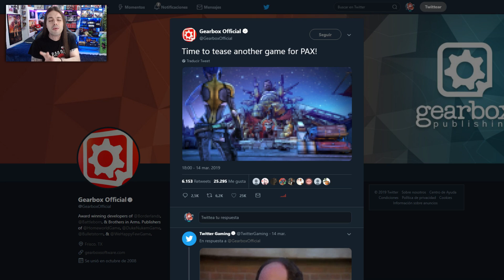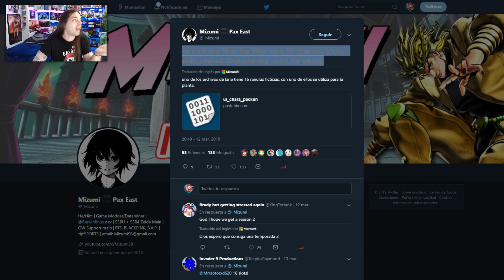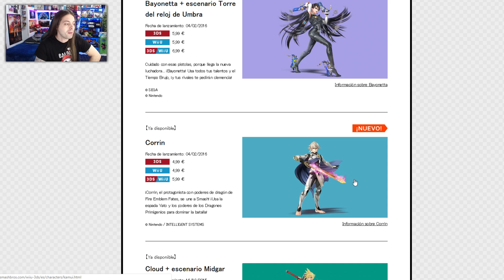¡SMASH BROS podría tener 16 PERSONAJES DLC! | BORDERLANDS 2 en SWITCH y POLÉMICA en PC | Nuevo Sonic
Un cóctel de noticias se vienen para el día de hoy, con la confirmación de que un nuevo Sonic de la serie principal ya está en desarrollo, indicios de que Borderlands 2 podría aterrizar en Nintendo Switch y el enfado de los usuarios de PC por la exclusividad de Borderlands 3 en la Epic Store, y el último mega leak que estaría demostrando que hay 16 huecos para personajes extra en Super Smash Bros. Ultimate que llegarían a lo largo de los años.

¿Que opináis de las noticias de hoy?